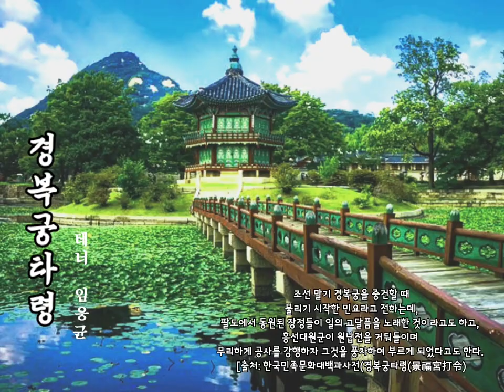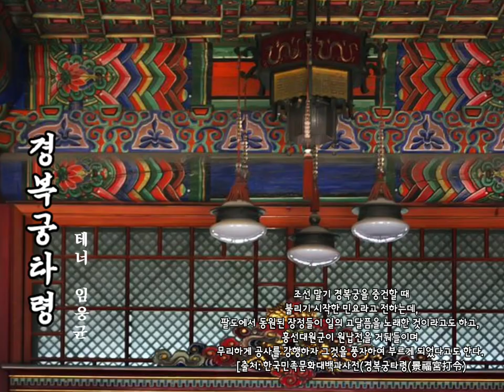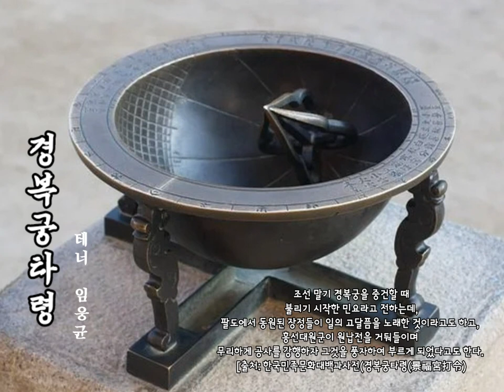[경기민요] 경복궁 타령 - 테너 임웅균(with UK합창단)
★ (2015년가을)

[경기민요]
🎧경복궁 타령
테너 임웅균(with UK합창단)

에헤 남문을 열고 파루를 치니
계명산천이 밝아온다 에헤 에헤어야
얼럴럴거리고 방아로다 에헤
쿵쾅한 소리가 웬 소리냐
경복궁 짓느라고 회방아 찧는 소리라
에헤 에헤어야 얼럴럴거리고 방아로다 에헤
2015년 10월 스무날 오늘은 행복한 날이로다 에헤 에헤어야 얼럴럴거리고 방아로다 에헤 만세 만세 만만세로다 발전하는 대한민국 만만세로다
에헤 에헤어야 얼럴럴거리고 방아로다

출처: 극동tv

KineMaster
CapCut
Inshot
VLLO
Video Maker
Power Direct
Background Eraser
Snapseed
글씨팡팡
멸치